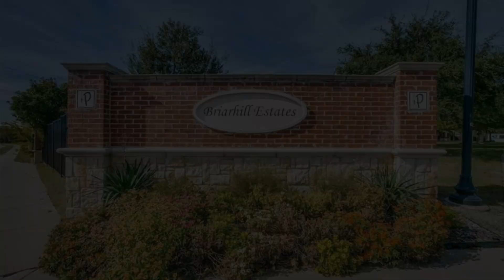8721 Bigelow Drive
Hard to find 3BR, 2.5BA, 2GA within steps of the community swimming pool, walking & biking trails.  Kitchen opens to the Living Room that offers gorgeous nail down, hardwood floors.  Owner's Suite is upstairs with an additional living area, and two bedrooms and full bath.  Owner's Suite provides 2 walk-in closets.  Fantastic location includes a small backyard and is adjacent to the greenbelt, near Stonebriar Mall, The Star, and easy access to 121, Preston & DNT. Frisco ISD. Management company is responsible for exterior including roof.  Ready for quick close & immediate move in.